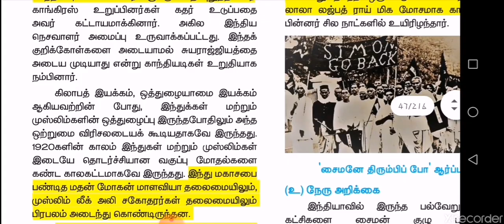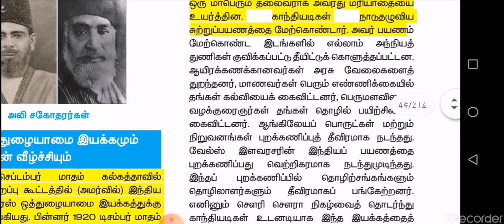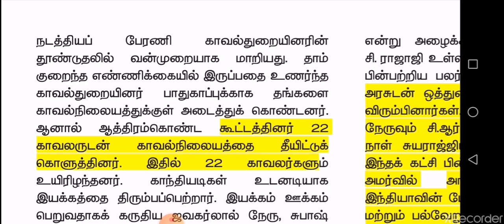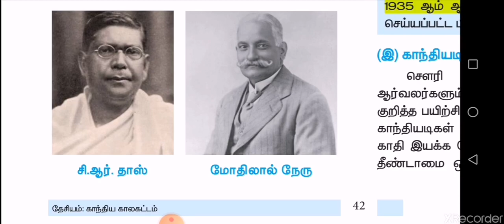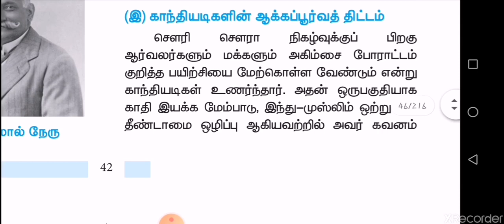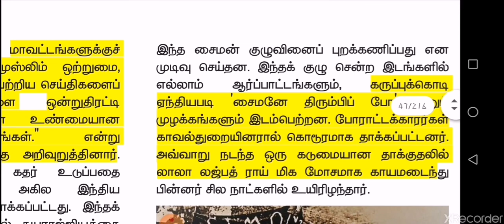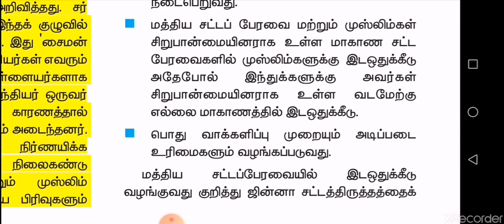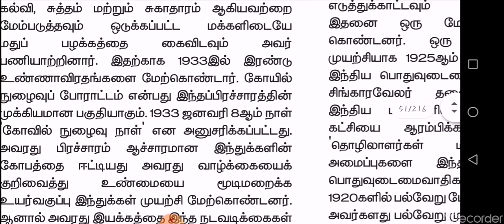ஒத்துழையாமை இயக்கம்,சுயராஜ்யக்கட்சி,சைமன் குழு,நேரு அறிக்கை-காந்திய காலகட்டம் (part3 )